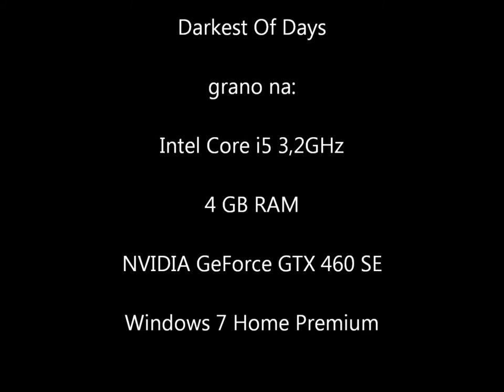Przejdźmy Razem! Darkest of Days odc.02 Niemiecka Ucieczka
Na początku zagłębimy się w I Wojnę Światową